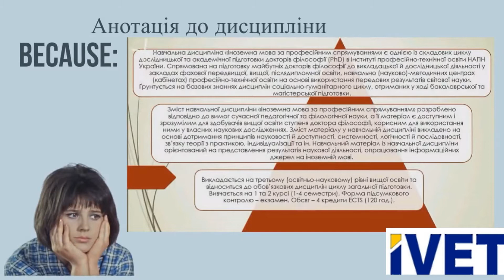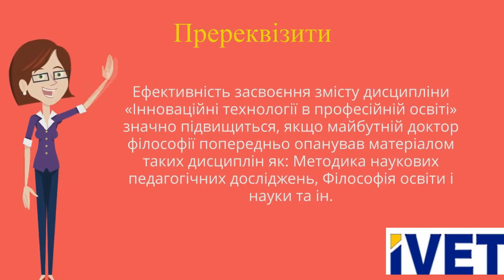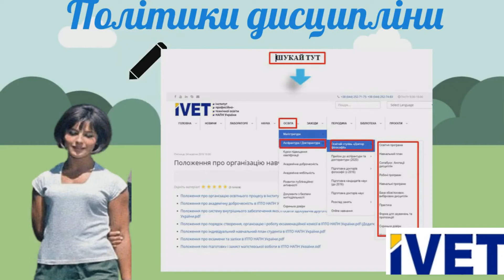Вороніна-Пригодій Даша Анатоліївна. "Іноземна мова за професійним спрямуванням"